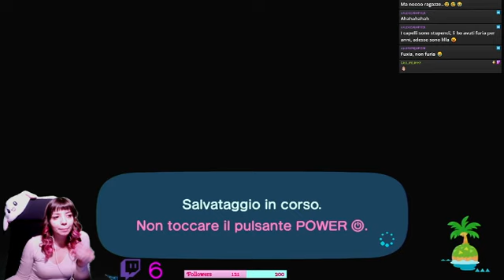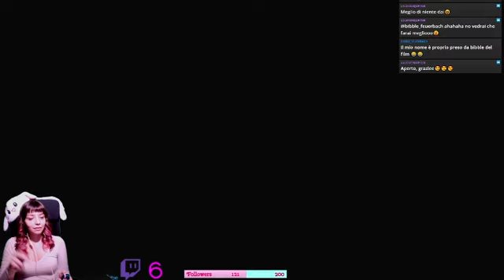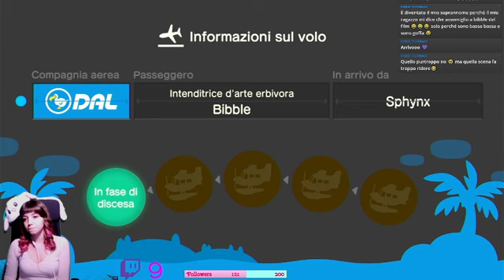Tour isole,Regali, Giveaway, Giochi, Chiacchiere! Divertiamoci!